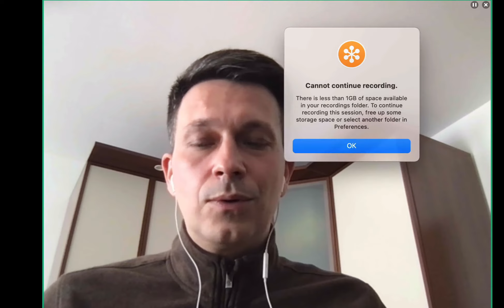Вопросы и ответы 2 - Как построить млм бизнес через интернет? - Dalibor Štrop